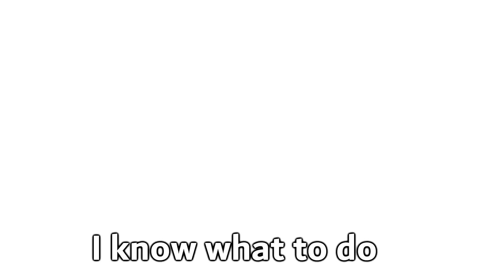The Story of LaWhill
This is the story of Lawhill.  A kid that I randomly ran into while doing random squads with my friends.

If you are out there LaWhill lets play again.